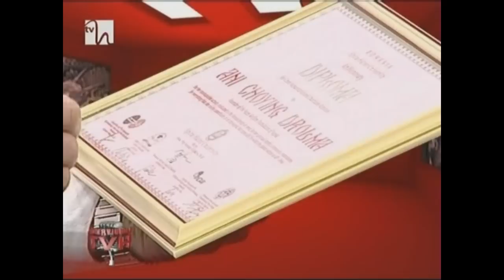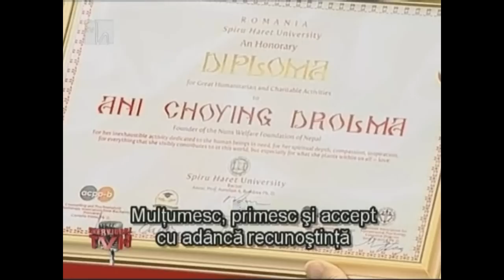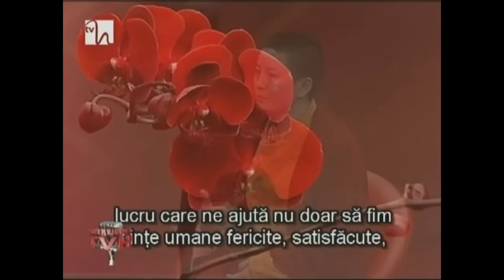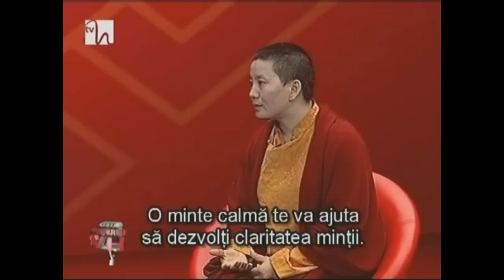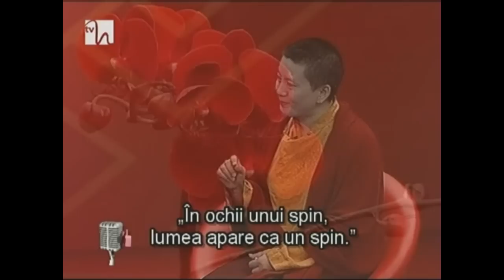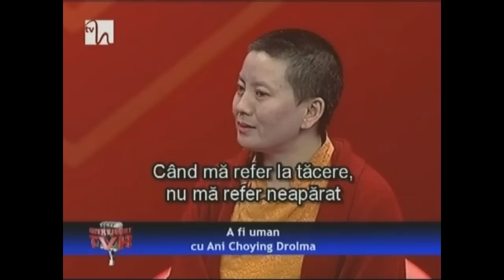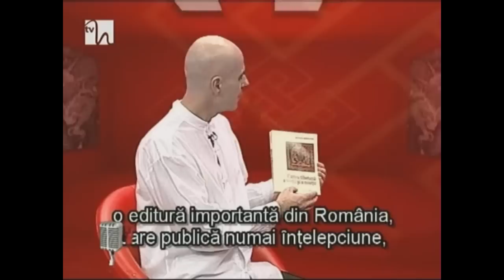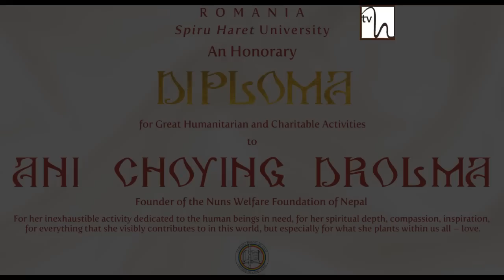The Eyes of a Flower: interview with Buddhist Nun & Singer Ani Choying Drolma (Matei Georgescu)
Ani Choying Drolma, the founder of the Nuns Welfare Foundation of Nepal, was born in 1971 in Nepal.  At the age of 13, she joined Nagi Gompa, a Buddhist nunnery on Shivapuri Mountain on the northern slope of the Kathmandu valley.  Her education and spiritual training was supervised by the renowned meditation master, Tulku Urgyen Rinpoche.  She was educated in Buddhist meditation, chants, rituals and ceremonies and quickly advanced to the position of the chanting master in the nunnery.
Later, she resigned from this position to become Tulku Urgyen Rinpoche's personal health attendant and served him until his parinirvana (passing away) in February 1996. From seeing Tulku Urgyen Rinpoche's altruistic life-style, always giving to others, without considering his own welfare, she developed a sincere desire to use whatever capacities she has to benefit beings as much as possible.  Because Tulku Urgyen Rinpoche himself held nuns in the same regard as monks, Ani Choying Drolma believes that creating more opportunities for nuns to study and to develop their own capacities for skillful and compassionate action is the best way she can dedicate herself to her teacher's vision throughout her life.  She is committed to do whatever she can to promote the advancement of nuns, not only for their own benefit but because they will then be better prepared to serve and benefit others.
Ani Choying Drolma is an internationally reputed singer of Buddhist hymns and chants who has toured extensively in North America, Asia and Europe. A philanthropist dedicated to the welfare of Buddhist nuns, who founded the Arya Tara School in the year 2000 for nuns. The school runs with the help of proceeds from her concerts tours, CD sales and donation.